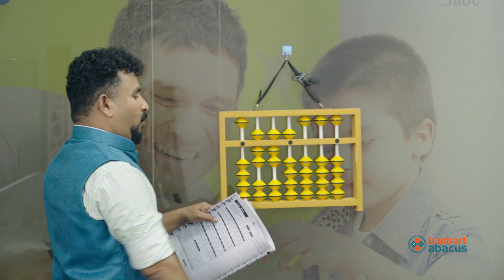ഇരുപത്തിയഞ്ചാമത്തെ ക്ലാസ്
B.SMART ABACUS